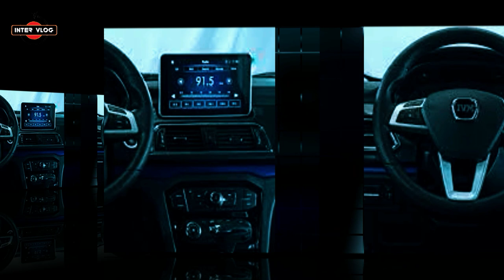WOW!. NIGERIA COMMENCED TO USE INNOSON AS THEIR POLICE VEHICLES. 16 IVM PICKUPS TO PATROL IN ABUJA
Police Receives 16 Innoson Pickups To Patrol ‘Crime Prone’ Kaduna-Abuja-Kano Expressway.

To forestall crime and improve surveillance along the Kaduna-Abuja-Kano expressway, the Nigerian Police on Tuesday added 16 pickup trucks to its arsenal. The vehicles, manufactured by Nigeria’s first automobile manufacturer, INNOSON, were donated by the Nigeria Sovereign Investment Authority (NSIA).

In a brief handing-over ceremony held at the Force Headquarters in Abuja, the Nigerian Police Force received the vehicles as officials divulged that plans are underway for the acquisition of more equipment to tackle crime in the area.